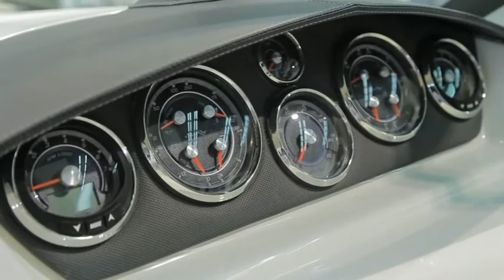CTC UNIT - NAUTIKA TV SHOW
TV Report - CTC Unit